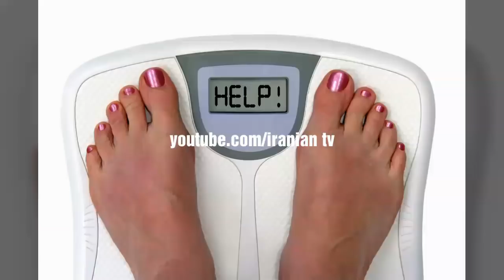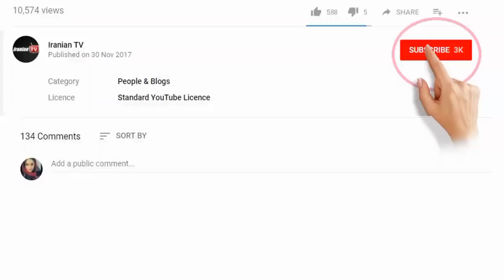عادت های بد شبانه که باعث چاقی می شوند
نظرات و انتقادات خود رو به ما پیغام بدهید. سپاس ◄  سپاس از همراهی شما ! یادتون نره که ما را سابسکرایب کنید.